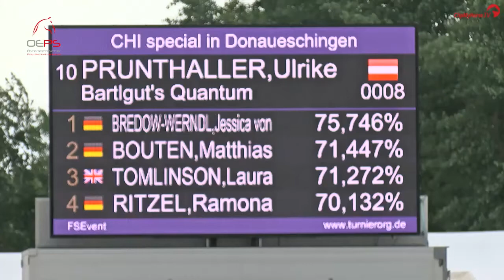Ulrike Prunthaller mit Bartlgut´s Quantum - CHI Donaueschingen 2020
OEPS TV powered by ClimpmyHorse.TV - Ulrike Prunthaller mit Bartlgut´s Quantum - CHI Donaueschingen 2020